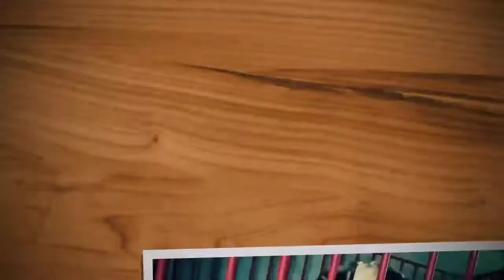Pug Dogs Breed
Pugs are friendly and charming little dogs belonging to the toy group. They have wrinkly short muzzled face and curled hair. My friend is planning to sell each one of them costs ₱20k
pugcolor 👉fawn black mask
pugweight 👉14-18 pounds
pugheight 👉 10-14 inches
puglifespan. 👉12-15 years
pugorigin. 👉China
pugprice 👉expensive 😁😁😁